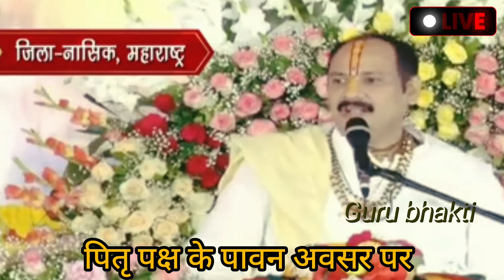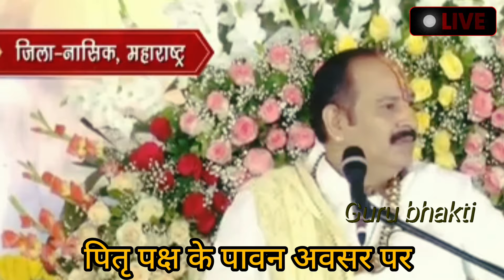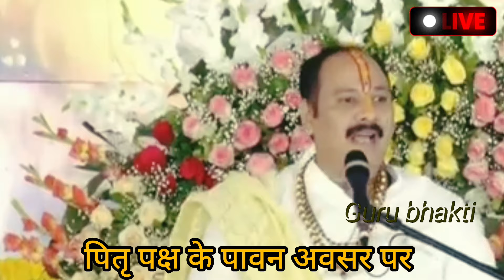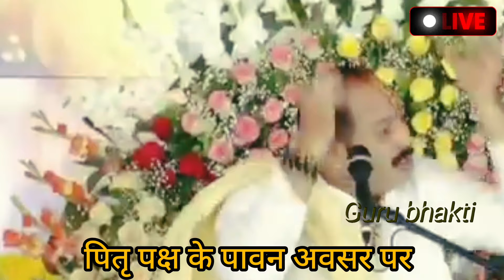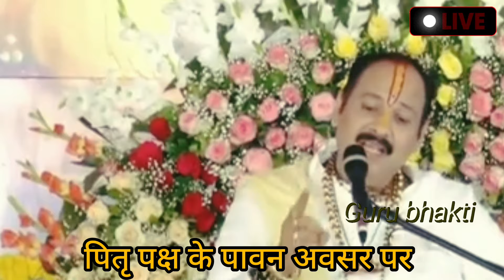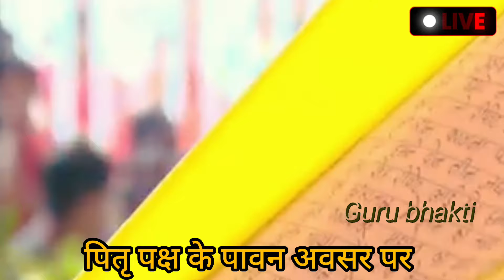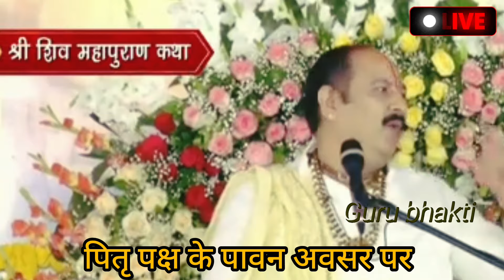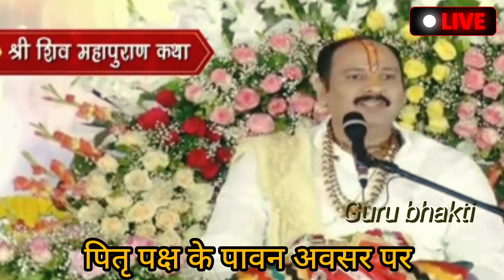Live🔴Day-6 श्री शिवमहापुराण कथा पूज्य पंडित प्रदीप मिश्रा | pandit pradeep mishra shivmahapuran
आज कथा का छठा दिवस है महाराष्ट्र से लाइव पूज्य पंडित प्रदीप मिश्रा जी की कथा

Day-6 shree shiv mahapuran katha, Nashik Maharashtra

katha
pradeep mishra ji shiv mahapuran
katha live
katha today
katha Maharashtra
pradeep mishra ji shiv mahapuran katha
Panjab

educaional or personal use tips the